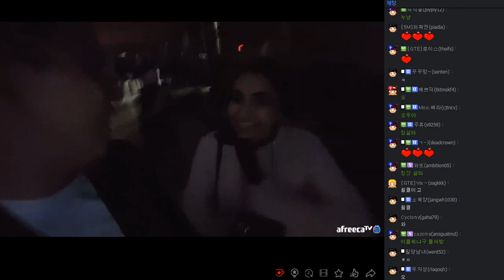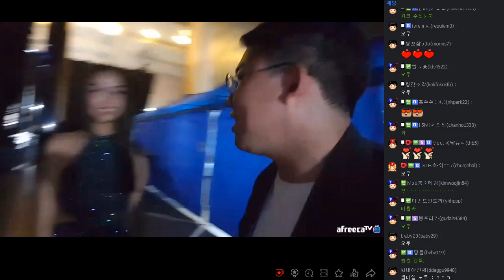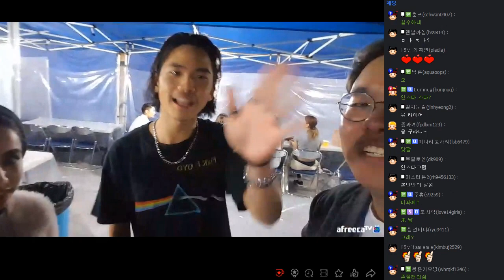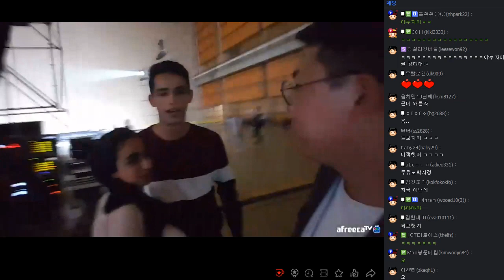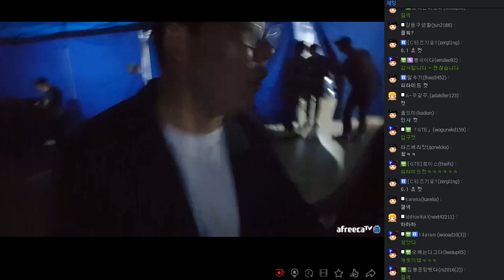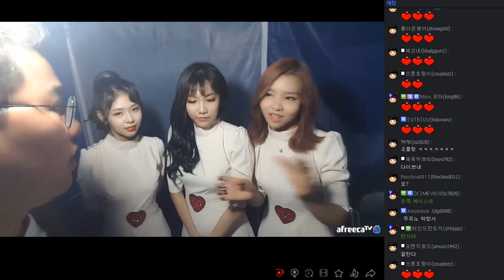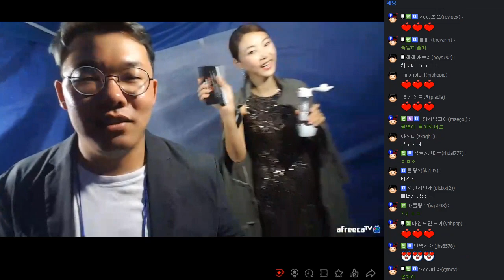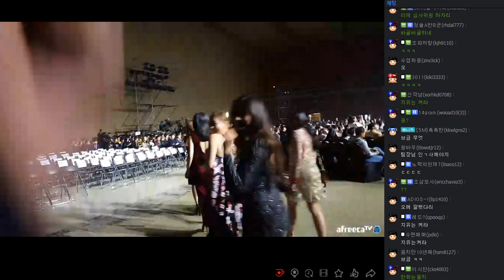메킴이가 인터뷰 갑니당 !! 아시아모델 페스티벌편 ㅣ 오메킴 180505 #1